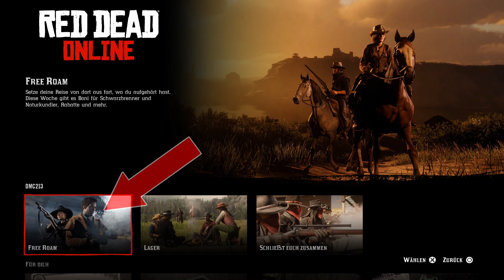OFF RADAR GRIEFER Problem | R* GAMES muss das PATCHEN❗ | Red Dead Online | DCine Gaming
Howdy Red Deadler 🤠✌
Es gibt immer mehr OFF RADAR Glitcher & somit sollten wir das Problem in einem Video angehen.
Es wird Zeit das R* GAMES das ganze endlich Patched!
Solange das nicht geschieht, habt ihr hier einige Konter Methoden🙂
Viel Spaß ❤🍿

🎮PSN Community ( Nur auf der PS4 )
►DCine Gaming

🌍RDO und RDR2 Facebook Gruppen
🌍DCine auf Facebook
- OFF RADAR Problem
- R* GAMES muss das PATCHEN!
- Red Dead Online Deutsch
- Off Radar Glitch